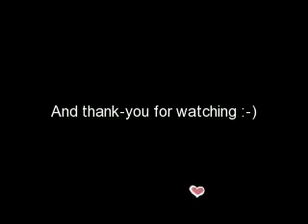Alexis Kristina Sam ~~~ Invisible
K this is my second music video it was supposed to be uploaded months ago b4 the recast its just that the WMG was going on and i didn't know how to resolve it but now I do, so here it is my